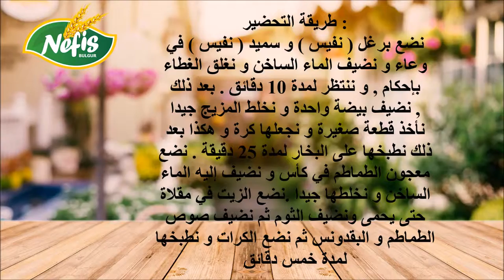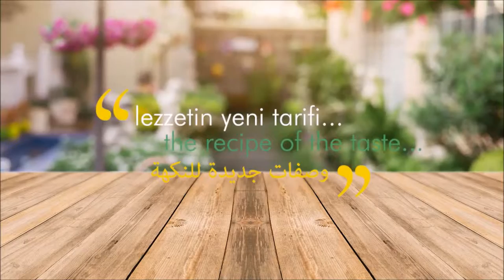كرات االبرغل فلاح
كرات االبرغل فلاح-  – سوف نقوم بنشر وصفات جديدة كل يوم سبت ... لا تنسوا أن تتابعونا على الرابط التالي